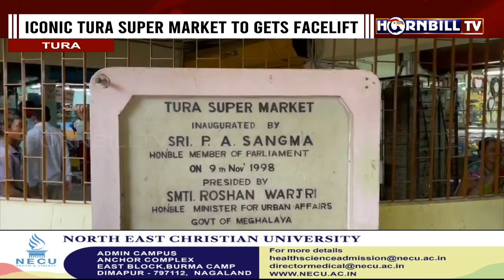MEGHALAYA CM CONRAD SANGMA VISITS TURA SUPER MARKET | INTERACTS WITH PEOPLE